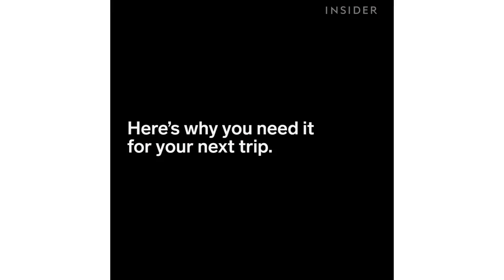Travel Jacket Makes Sleeping Anywhere Easy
The BauBax travel jacket lets you sleep on the go. The pillow hidden in the hood is perfect for quick naps.